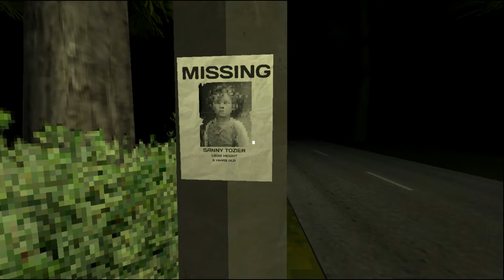Let's Play - DARK TAXI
A short, but fun pixelated horror event: Right in the night you are waiting for a taxi, but you are not alone! Can you escape death?

Languages: English, German English